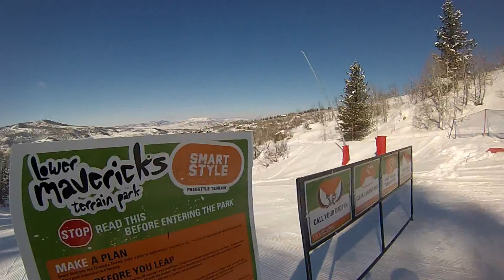Steamboat park dayz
DK filming the group